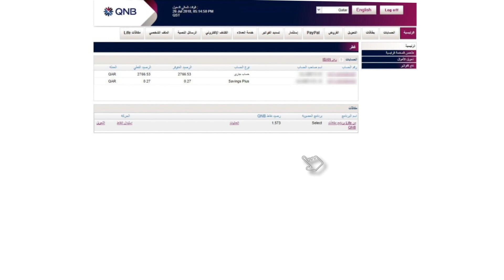كيفية إضافة مستفيد لحسابك عبر الخدمات المصرفية عبر الإنترنت